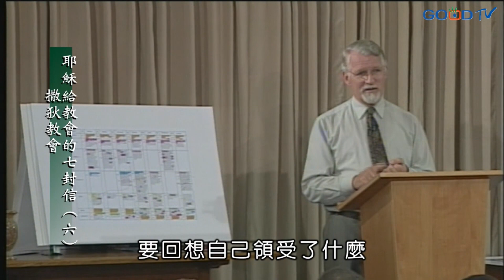想要悔改、與神保持正確的關係，你需要時常「回想」！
有人說：「回想過去最容易叫人悔改。」因此，我們不僅需要時常回想過去的事情，也要時常回想我們所聽見的，回到教會當初建立時候的教導才行！